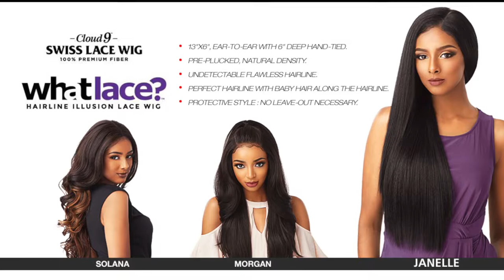WIG 101: HOW TO CUT A CURLY WIG | TIPS ON CUTTING CURLY HAIR | ft. Sensationnel What Lace? | DANZIE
Learn how to cut a curly wig! My top tips!

Let's celebrate Beyonce's birthday with Sensationnel's latest addition to the What Lace collection, Danzie! Watch me cut her + provide tips on cutting curly hair. How are we feeling about her? Let's talk in the comments.

Much love,
Gwladys

+ BRAND : Sensationnel - What Lace?
+ STYLE : "Danzie"
+ COLOR : T230

P A S T  W H A T   L A C E   W I G   R E V I E W S